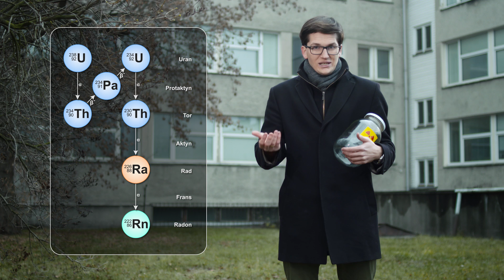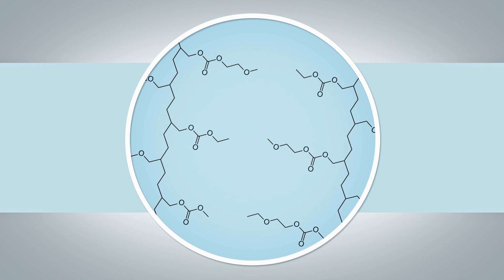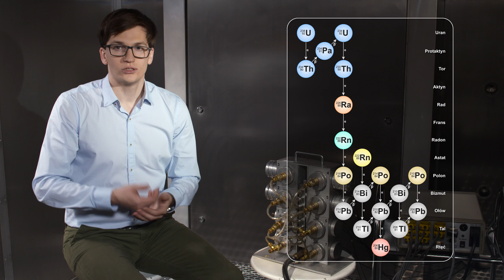Czy oddychanie jest groźne? - Dariusz Aksamit, ADAMED SmartUP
Radon - radioaktywny gaz, który po dostaniu się do płuc niszczy wrażliwe tkanki, a w wysokich stężeniach jest drugą po paleniu papierosów przyczyną nowotworów płuc. Jest on składnikiem powietrza, więc, czy oddychanie jest groźne? Na to pytanie odpowie Dariusz Aksamit w najnowszym filmie edukacyjnym.